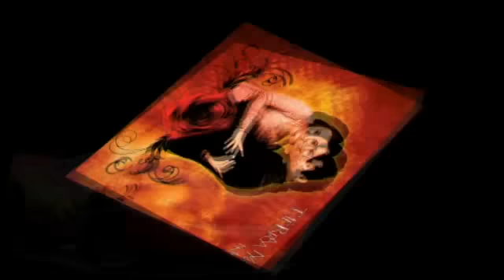Kumar Sanu Melody King - Random Rare Favourite's Mix Song's Collection Part 7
7th Part To Kumar Sanu Random Rare Favourite's Mix, Dedicated To All Kumar Sanu Fan's An Bollywood 90's Music Lover's